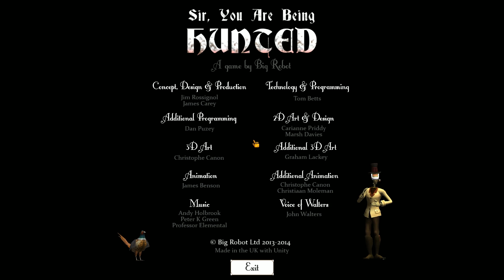Sir, You Are Being Hunted - #15 - The Escape